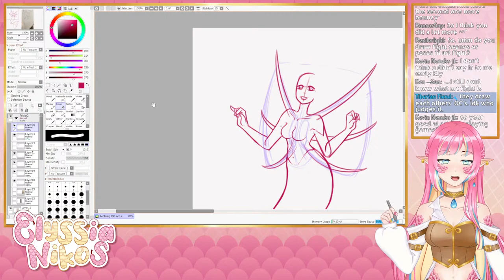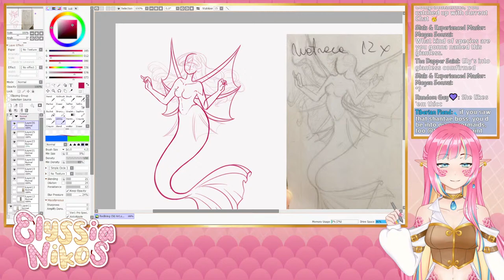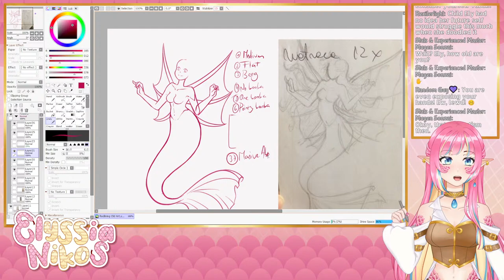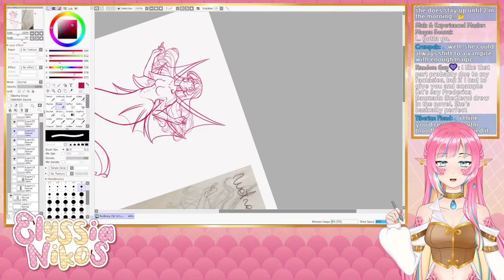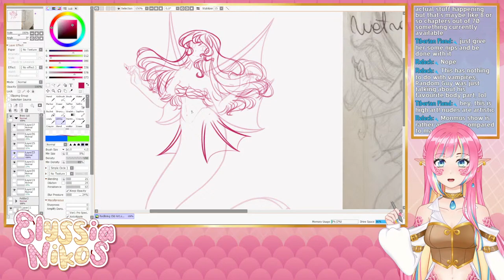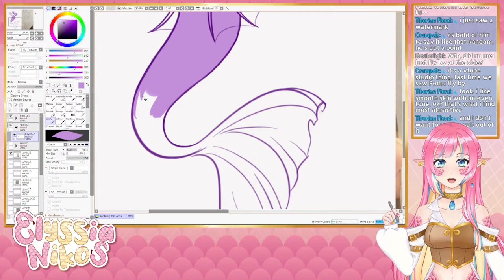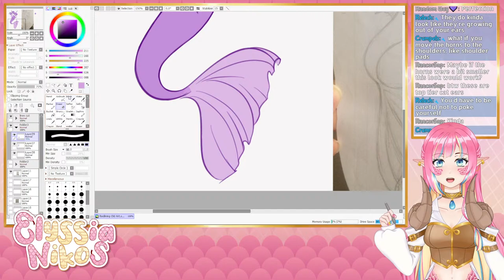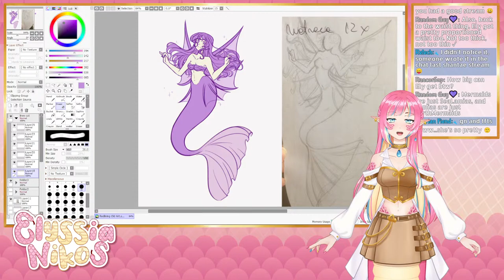Redrawing Old Art - Finishing this redlined figure || envtuber [art stream]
Today I have to finish. I HAVE to. Let's correct this old piece and bring her into ✨the future✨

🐍 VIEWER RULES 🐍
1.Be nice to other viewers. Don’t spam or troll.
2.If you see spam or trolling, don’t respond. Just block, report, and ignore those comments.
3.Please don't bring personal issues to the stream, people might be dealing with their own things already.
4.NO SPOILERS! Backseat gaming is fine if I'm asking or struggling a lot, but give me time to try figure it out myself first!
5.Don’t bring up other streamers unless I mention them. Similarly, don’t talk about me in other streamers’ chat.
6.Please only talk in English or Spanish. Don't make moderation harder!
7.This one is common sense, but don't advertise your own streams here.